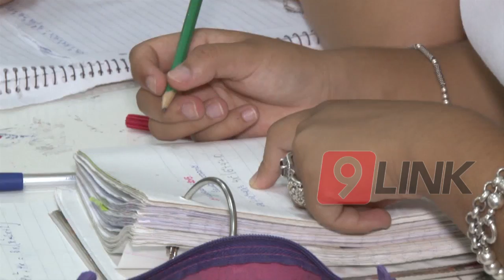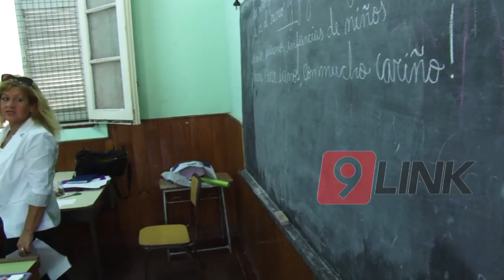C9 - Resultados de aprender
RESULTADOS DE APRENDER
LAS ESCUELAS RURALES RESALTARON
La Ministra de Educación destacó el acompañamiento de las escuelas y alumnos en aprender 2017. Llegaron los resultados a la provincia con resultados positivos en lengua pero bajo a en matemática. Los que más resaltaron fueron las escuelas rurales.
MARCELA MOSQUEDA - MINISTRA DE EDUCACIÓN.